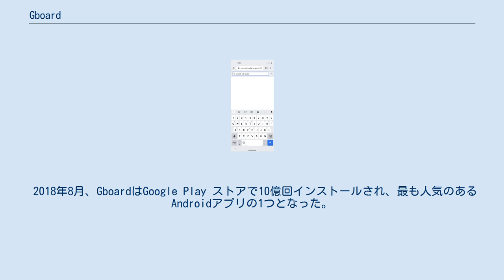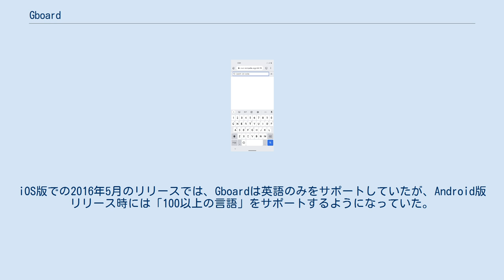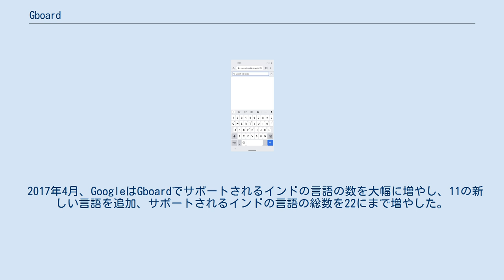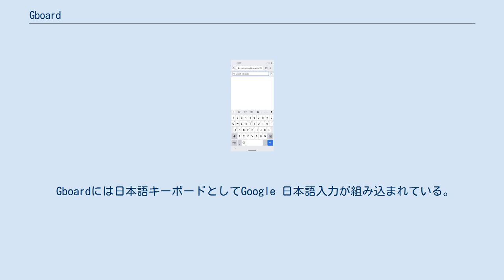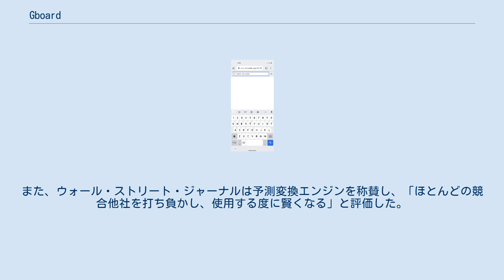Gboard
Gboard（ジーボード）は、Googleが開発したAndroidおよびiOS端末向けの仮想キーボードアプリ。
2016年5月にiOSで初めてリリースされ、続いて2016年12月にAndroidでもリリースされた。
 2016年5月、最初にiOS版がリリースされ、続いて2016年12月にAndroidでも「Google キーボード」アプリのメジャーアップデートという形でリリースされた。
 Gboardは、Google検索による検索予測を含むウェブ検索機能や文脈に応じて次の単語を提案する予測変換、絵文字入力や共有機能を備え、多言語入力をサポートしている。
Google キーボードからのアップデートで、顔文字、ダークテーマ、キーボードの背景画像の追加、 音声検索、予測変換、手書き認識での絵文字入力などの追加機能が追加された。
iOSでのリリース時、キーボードは英語のみがサポートされており、その後、数か月で徐々に言語が追加され、Android版リリース時には100以上の言語をサポートするようになった。
 2018年8月、GboardはGoogle Play ストアで10億回インストールされ、最も人気のあるAndroidアプリの1つとなった。
なお、この調査はGoogle Playによるもので、ユーザーによるダウンロードのほか、端末へのプリインストールが含まれる。
 Gboardは仮想キーボードアプリとして、Google検索による検索予測を含むウェブ検索機能と絵文字入力、文脈に応じて次の単語を提案する予測変換を備えている。
iOS版での2016年5月のリリースでは、Gboardは英語のみをサポートしていたが、Android版リリース時には「100以上の言語」をサポートするようになっていた。
Googleは、Gboardは「今後数か月で」さらに多くの言語を追加すると発表。
2019年10月時点で、916の言語がサポートされている。
 Gboard内にはフローティングキーボードとGoogle翻訳を備えている。
2016年5月のアップデート後、GboardはAndroidで片手モードをサポートするようになった。
この機能は、Googleキーボード時代にも追加されていたものである。
 2016年8月にリリースされたiOS版のアップデートでは、フランス語、ドイツ語、イタリア語、ポルトガル語、スペイン語が追加され、ユーザーによって入力されたテキストに関連するGIF画像の挿入を提案する「GIFメニュー」も追加された。
また、ダークテーマの新しいオプションを提供したり、キーボードの背景としてカメラロールから画像を追加したりすることができるようになった。
 2018年3月の別の新しいアップデートでは、音声入力のサポートに加え、クロアチア語、チェコ語、デンマーク語、オランダ語、フィンランド語、ギリシャ語、ポーランド語、ルーマニア語、バローチ語、スウェーデン語、カタロニア語、ハンガリー語、マレー語、ロシア語、ラテンアメリカのスペイン語、トルコ語が追加された。
なお、音声入力ではユーザーが「スペースバーの上のマイクボタンを長押しして話す」方式になった。
 2017年4月、GoogleはGboardでサポートされるインドの言語の数を大幅に増やし、11の新しい言語を追加、サポートされるインドの言語の総数を22にまで増やした。
 2017年6月には、Android版で手書き認識の絵文字入力と単一の単語ではなくフレーズ全体を予測する機能をサポートするよう更新された。
この機能は、後にiOS版でも組み込まれる予定。
 オフラインでの音声認識機能は2019年3月に追加された。
 2020年2月12日、新機能「絵文字キッチン」が導入され、ユーザーがさまざまな絵文字をマッシュアップして、メッセージに添付して使用できるようになった。
 Gboardには日本語キーボードとしてGoogle 日本語入力が組み込まれている。
 ただしスタンドアロン版の「Google 日本語入力」とは別物であり、Androidでは両者の共存が可能である。
 経緯 2016年、米日刊新聞『ウォール・ストリート・ジャーナル』はキーボード、特に統合されたGoogle検索機能を高く評価した。
ただし、アプリは現在、デバイス上の他のアプリとの統合をサポートしていないことがわかった。
つまり、「映画『キャプテン・アメリカ』のチケットを購入」などのユーザーからのリクエ...